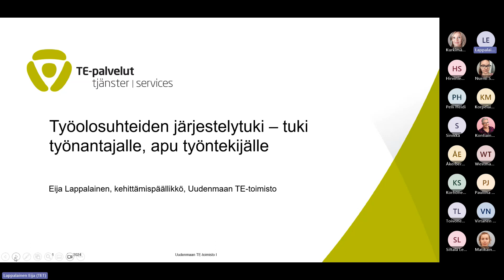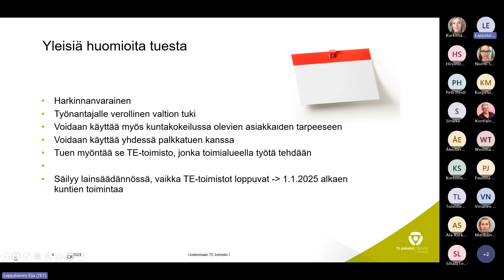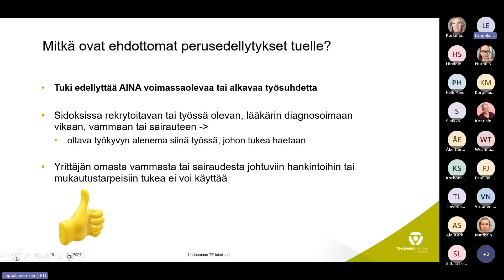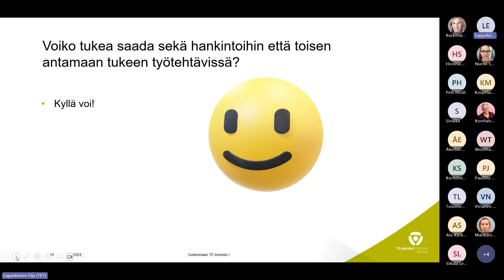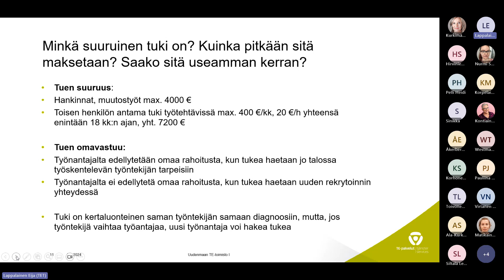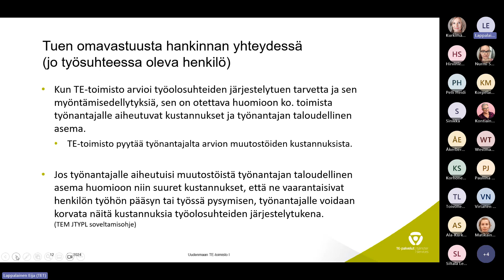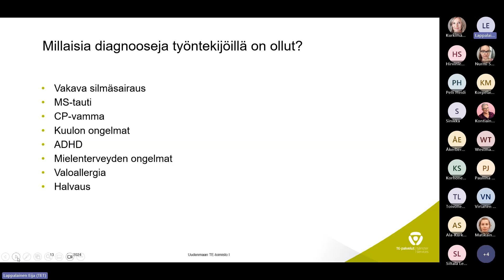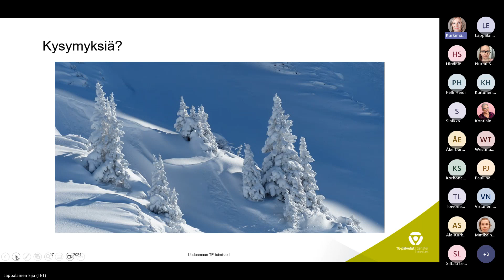Kohtaamo 8.2.2024: Työolosuhteiden järjestelytuki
Kokoustallenne.